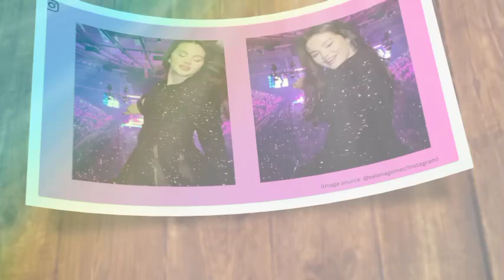OHH MY! Selena Gomez SPOTTED On CRAZY LUXURIOUS DATE After BREAK UP With Benny Blanco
just days after her breakup with producer Benny Blanco, she’s already making waves with a jaw-dropping appearance, and let’s just say… things got very interesting! Stick around till the end, because you won’t want to miss any of the details on her latest luxurious date night!. "So let’s get right into it! The whole world has been talking about Selena Gomez’s recent split from producer Benny Blanco. It’s been all over the headlines, and while breakups can be tough, Selena has proven—once again—that she knows exactly how to rise above the drama. Just days after the split, Selena showed up to a high-profile promotional event for her upcoming film Amelia Perez, and all eyes were on her." "But wait—there’s more. Not only did Selena look absolutely stunning, she also had fans talking when she was seen holding a beautiful bouquet of flowers. "Social media, as always, went wild with speculation. Was Selena already moving on after her breakup? Was this a new romantic interest coming into her life? The buzz was real. But then, in classic Selena fashion, she quickly addressed the rumors with grace and honesty."